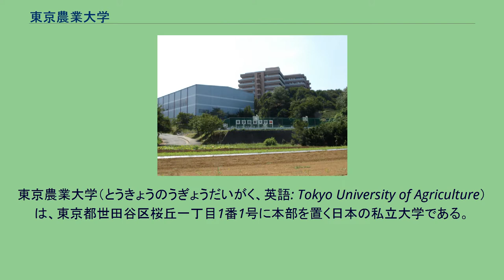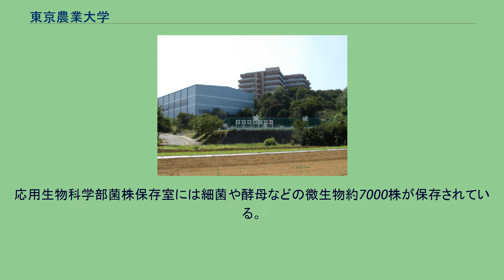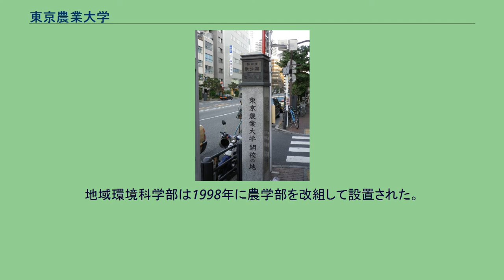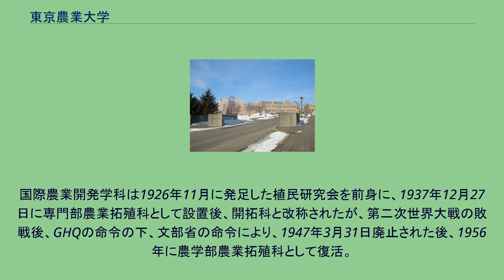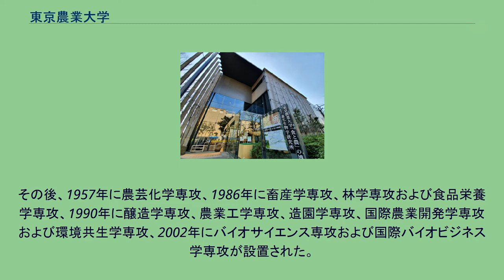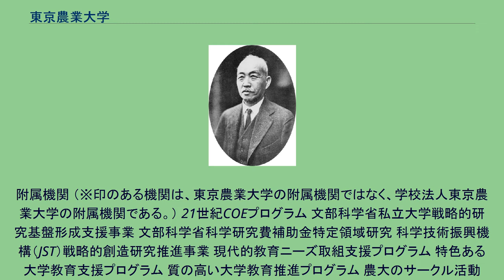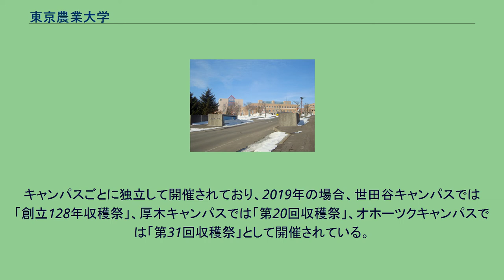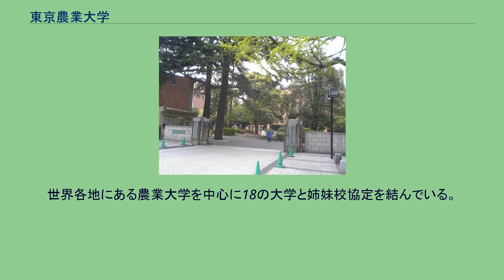東京農業大学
東京農業大学（とうきょうのうぎょうだいがく、英語: Tokyo University of Agriculture）は、東京都世田谷区桜丘一丁目1番1号に本部を置く日本の私立大学である。
1925年に設置された。
大学の略称は東京農大、農大、TUA。
日本で初めて設立された私立の農学校であり、2017年度まで農学を専門に扱う日本で唯一の大学であった。
東京農工大学、農業者大学校、日本の各道府県にある農業大学校とは名称が類似しているが特に関係はない。
農大の前身である東京農学校の初代学長横井時敬は「稲のことは稲に聞け、農業のことは農民に聞け」や「農学栄えて農業亡ぶ」といった言葉を残した。
これは観念論を排して実際から学ぶ姿勢を重視し、学問のための学問ではない「実学主義」を重視することを表している。
現在も農大は「実学主義」を教育理念とし、「人物を畑に還す」（昨今の国際化社会に伴い、「人物を世界の畑に還す」とする場合もある。）と「農業後継者や地域社会の担い手の育成」を最大目標としている。
2018年度に新潟食料農業大学が開学するまで、日本唯一の4年制農学専門大学であった。
現在では従来の農学に加え、生命科学、環境科学、情報科学の分野も扱っている。
環境問題へ積極的に取り組むことも目的としている。
北海道オホーツクキャンパスは北海道網走市で唯一の私立大学である。
応用生物科学部菌株保存室には細菌や酵母などの微生物約7000株が保存されている。
これは世界有数の菌株コレクションである。
2004年6月には、河野友宏応用生物科学部バイオサイエンス学科教授らの研究グループが世界で初めて卵子だけで哺乳類（マウス）を発生（単為発生）させることに成功したと科学雑誌『ネイチャー』に発表した。
校門に掲げられた校標や大学のパンフレットで使われている「東京農業大学」の文字は棟方志功によるものである。
また、応援歌の一つに『青山ほとり』があり、「大根踊り」として世間に知られている。
榎本武揚 横井時敬 東京農業大学開校の地 1927年当時の東京農業大学常盤松校舎 1938年当時の樺太農場と学生たち 明治時代、北海道開拓に携わった榎本武揚は「日本の力を高めるためには、国内農業の発展が不可欠」「日本の農業発展のためには、農民の教育が必須」と考えて、1891年に徳川育英会育英黌に農業科を設立した。
設立地付近である東京地下鉄飯田橋駅A4番出口前に「東京農業大学開校の地」という碑が存在している。
1893年には徳川育英会育英黌から農業科が独立して私立東京農学校となるも、経営悪化から、大日本農會の下での経営となった。
大日本農會付属私立東京農学校、大日本農會付属東京高等農学校と改称した後、1903年に専門学校令による認可を経て、1925年に大学令に基づく東京農業大学となる。
なお、2009年時点で、農学系大学は国公私立あわせて51校もあるが、1943年まで農学部を有する大学は、東京帝国大学、北海道帝国大学、京都帝国大学、九州帝国大学と農大のみであり、私立で唯一「農学博士」の学位授与を行っていた。
1898年より、東京の渋谷常磐松町の常磐松御料地内に校舎を構えていたが、第二次世界大戦の際、空襲により校舎を焼失したことから、1946年、世田谷区の陸軍機甲整備学校跡地に移転。
現在の世田谷キャンパスとなる。
新制大学以降後は短期大学および大学院の設置、厚木キャンパス（神奈川県厚木市）、北海道オホーツクキャンパス（網走市）の開設などを行うなどし、2011年に創立120周年を迎える。
世田谷キャンパス 厚木キャンパス オホーツクキャンパス スクールカラー スクールカラーは松葉緑（まつばみどり）である。
この色は、かつて、農大があった渋谷常磐松にあった老松（常磐松）の葉の緑色に由来している。
校章 1893年の私立東京農学校として独立した際、稲穂の向かい合った円の中心に「農」の一文字を入れたものを校章とした。
その後、1911年に私立東京農業大学となった際、大学部本科の角帽に「農大」の校章を入れて以来、この校章を使用している。
校歌・応援歌 東京農業大学学歌は、1925年5月、国文学者尾上柴舟に作詞を、作曲家山田耕筰に作曲を依頼し、翌1926年9月25日に発表された。
以来、農大の学歌として歌い継がれてきている。
学部 農学部は、1925年の旧制農大創立以来、農大に設置されている学...